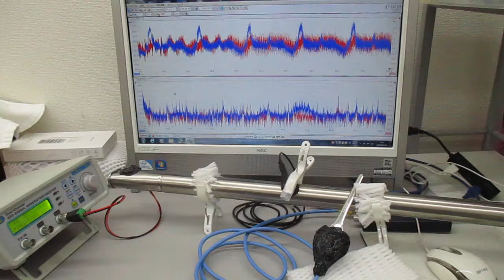音と超音波の組み合わせ技術（超音波システム研究所）